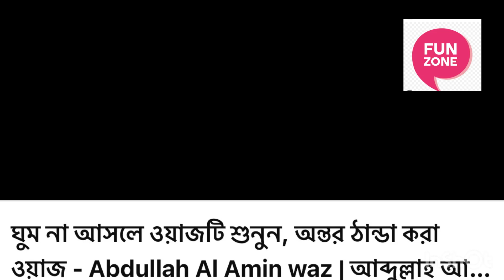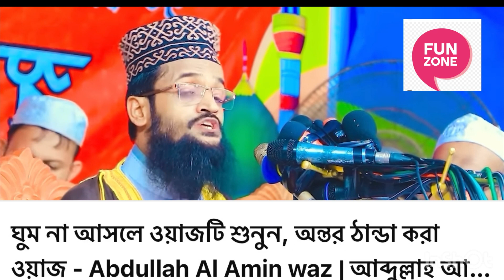New Waz Abdullah al amin 2024